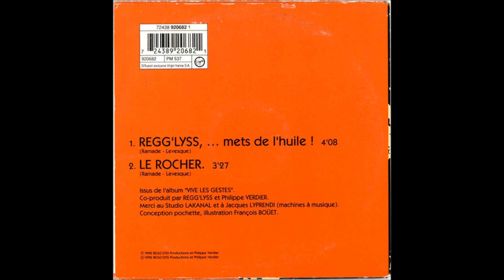Regg'Lyss Mets de l'huile 1992 CD Single Label Virgin France